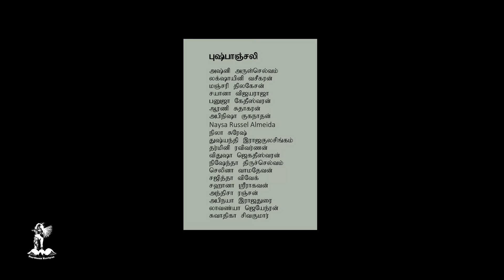நர்த்தன காவியா நடனக்கலைக்கூட மாணவர்களின் புஷ்பாஞ்சலி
நர்த்தன காவியா நடனக்கலைக்கூட மாணவர்களின்
புஷ்பாஞ்சலி - அபிநயாஞ்சலி 2018